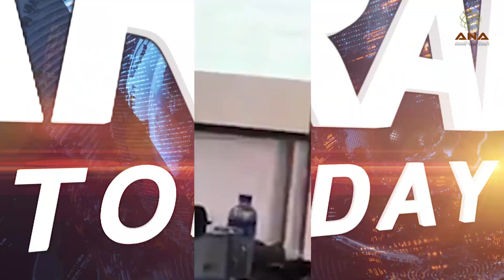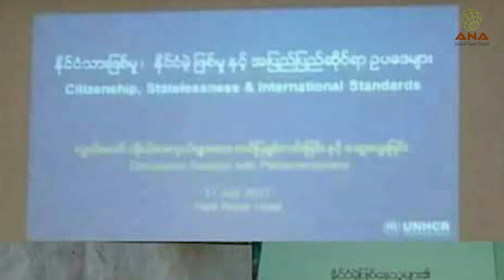Rohingya News - ANA Arakan Today - 14/7/2017 – Friday